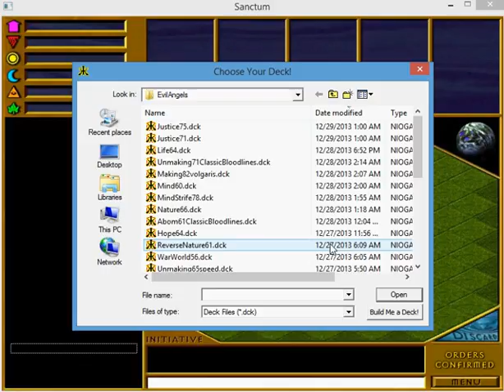Sanctum Mind (evilAngels) v. War (WhiteWidow) 12/29/2013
Here is a game of the collectible card game Sanctum.   Mind (evilAngels) v. War (WhiteWidow).